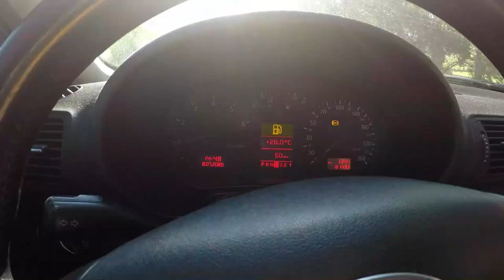Um dia na oficina..🦾🦾🚘